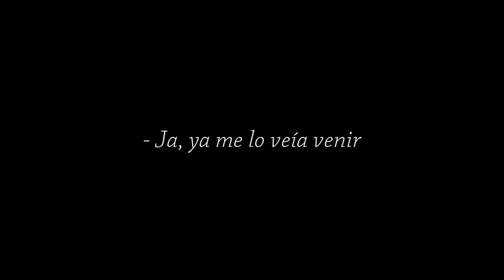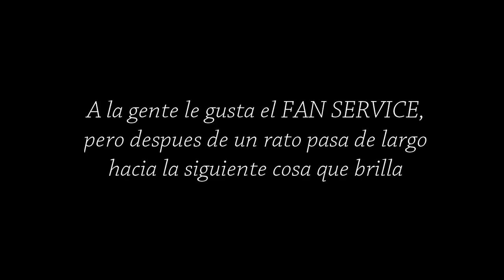Avengers Endgame: Fan Service | Opinión